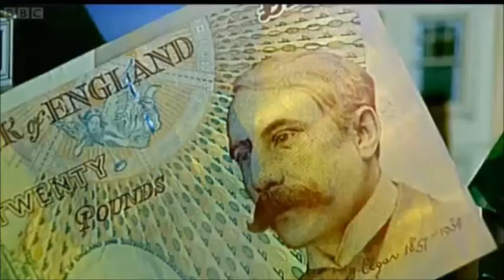Homes Under the Hammer intro (Slave of God theme)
Home Hammer